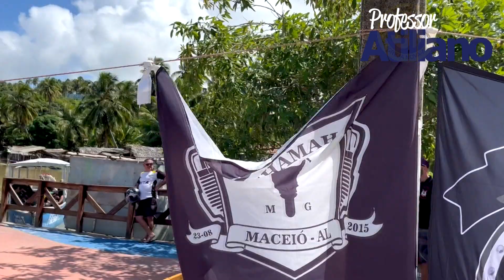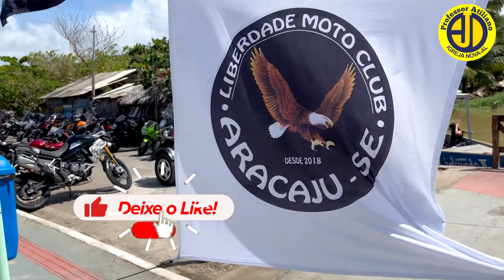JEQUIÁ DA PRAIA/AL. 1º MotoPapo. Chegada ao Camping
Fomos recebidos no Camping pelo anfitrião Armindo com os irmãos que já estavam instalados.  Foi Show. Parabéns irmão. Profº Atiliano & Deise.